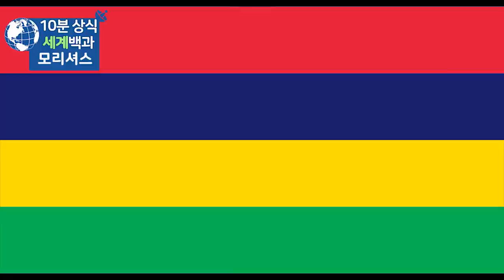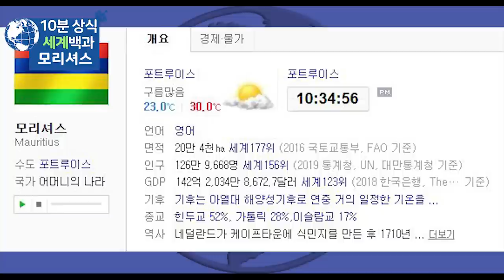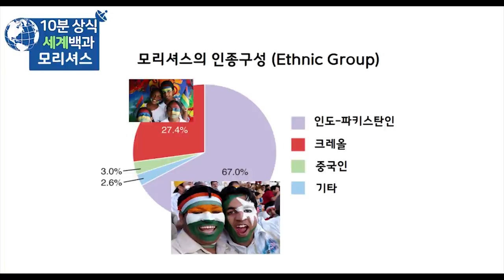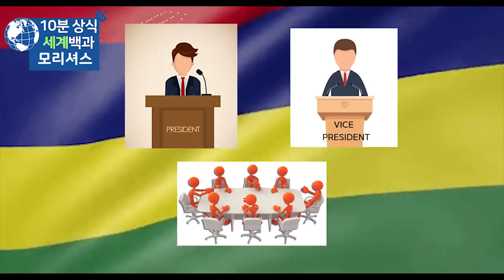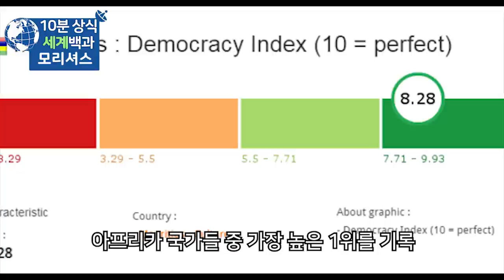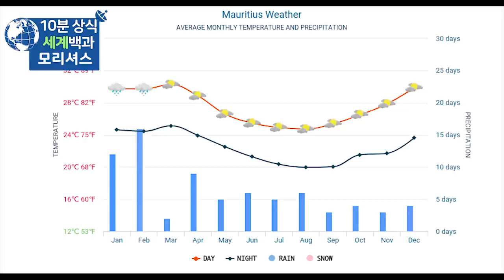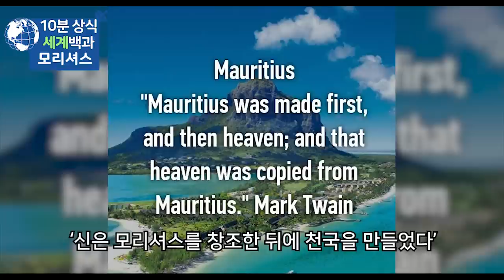모리셔스 10분 완벽정리 - 세계백과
모리셔스
모리셔스 역사
세계백과